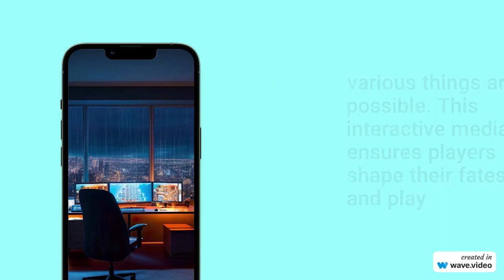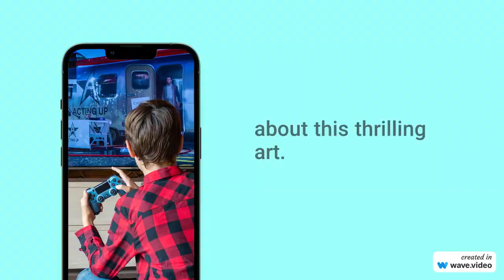Immerse Yourself in the Digital World of Video Games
You are invited to the world of video games, where imagination merges with technology and gamers engage in thrilling virtual journeys. With over a million fans worldwide, playing video games has become popular as an avocation which provides the player with relief from reality and takes him on journeys through big virtual spaces.

As technology continues to innovate, video games have developed into more interactive environments that entice players of young and old. Regardless of whether you are a casual player or an ardent aficionado, the abundance of genres, dazzling graphics and intriguing stories guarantees that there is something for everyone.

One of the distinctive features of video games is character selection. From a story of turning into an honorable warrior who saves the kingdom to that of a deadly assassin on some stealth mission, various things are possible. This interactive media ensures player get to shape their own fates as well as play an active role in determining the eventual outcome of a game, giving way not only for choice but also personalization.

In addition, video games have become a social media that brings players from all parts of the world together. The online multiplayer functionality allows playing together and against others, building friendships based on competition. The gaming community is huge and varied; it provides a supportive environment for followers to exchange their stories of games, tactics and love about this thrilling art.

Therefore, equip yourself with the controller and enjoy thrilling journeys through realities beyond comprehensible. Get the many gamers, who have adopted this exciting hobby and let yourself into a world full of endless entertainment that will never be forgotten.